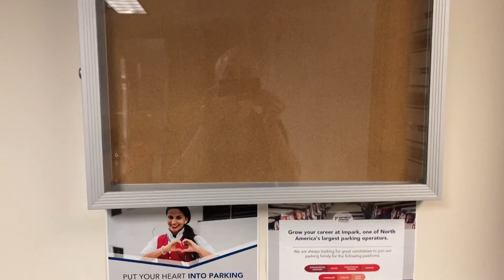RPNW office - Last days 2021 Part 1